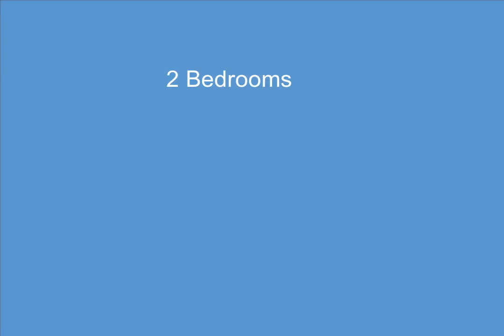731 Reisig Street, Monroe, MI - 20230025904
2 Bedrooms, 1.0  Bathrooms, $129,900, MLS# 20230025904

Nice opening price on this 2-bedroom ranch with an attached garage and basement and a fenced yard. Lots of possibilities! Note: AE flood zones - flood insurance may be required.